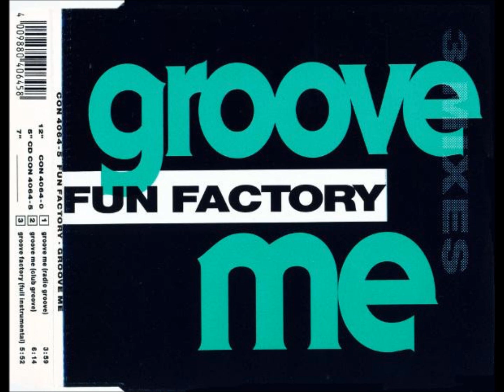Fun Factory - Groove Me (Club Groove) (1993) (EXTENDED) (HQ) (HD) mp3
EURO DANCE / FLASH HOUSE